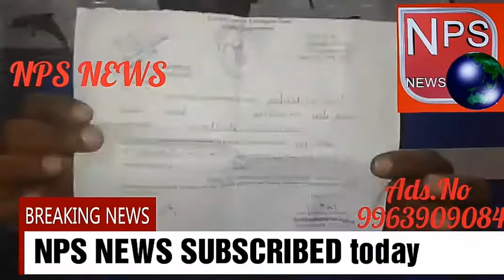NPS NEWS falaquma reporter SAYEED